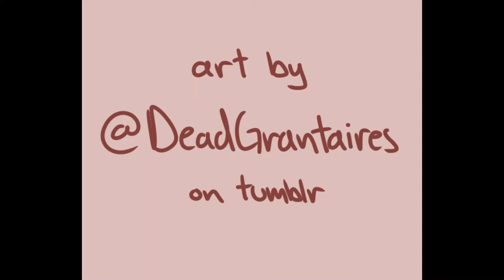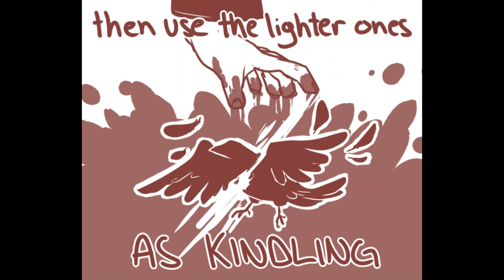Culliby - Matoba Seiji (Natsume Yuujinchou) Animatic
For Natsuyuu Week 2022! July 7 - Isolation / Loyalty

been working on this one for AGES lol back when i showed natsuyuu to a couple friends but finally able to finish it in time for natsuyuu week! Used a windows movie maker equivalent in-laptop unnamed video editor so any syncing issues can be linked back to that lol U_U